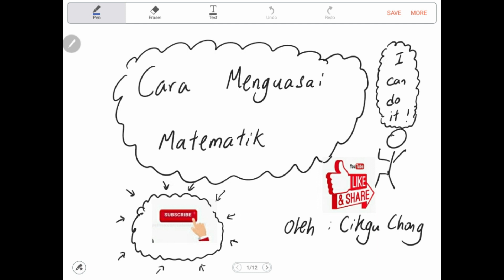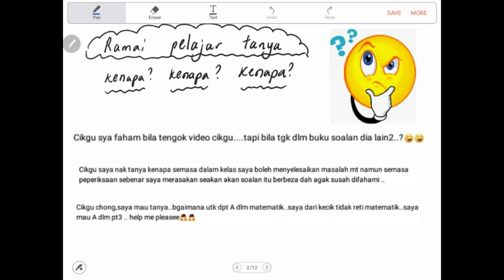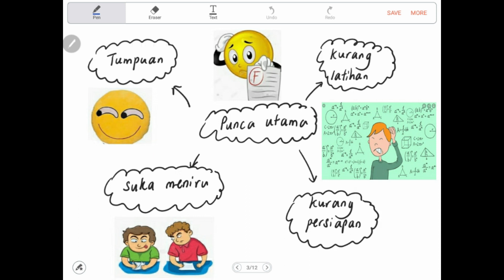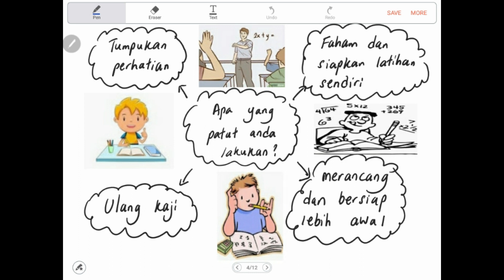Cara Menguasai Matematik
Video ini membincangkan beberapa punca utama pelajar lemah dalam matematik dan cara untuk mengatasinya. Usaha tangga kejayaan, berjuang demi masa depan sendiri!